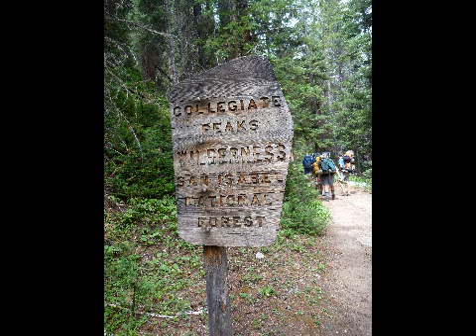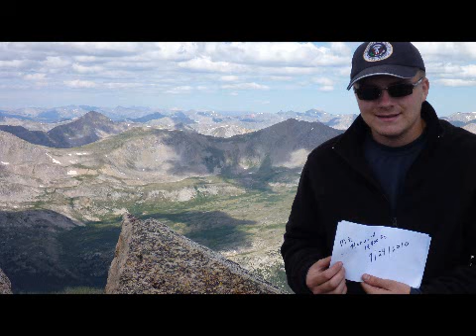Brandon Summits Mt. Harvard.wmv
Brandon Holman summit's Mt. Harvard.